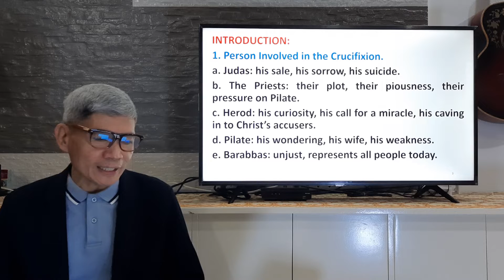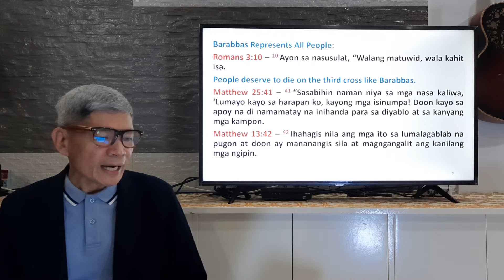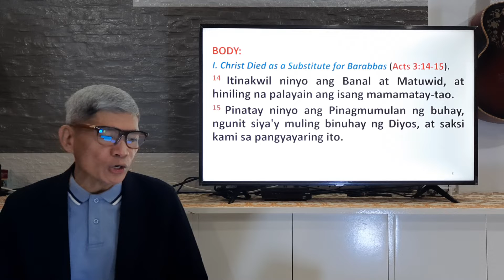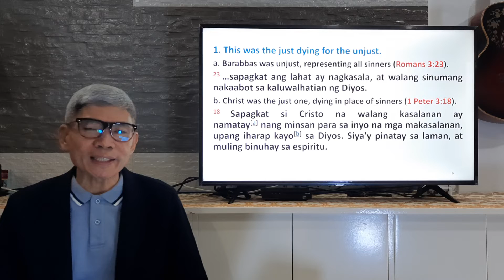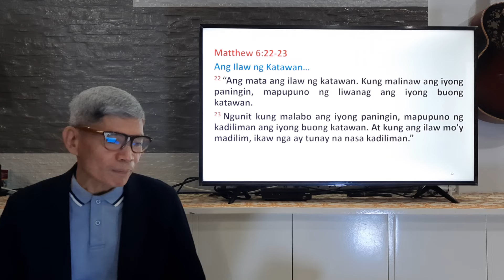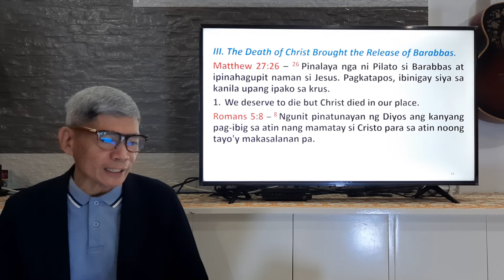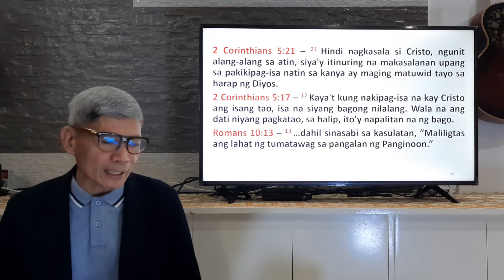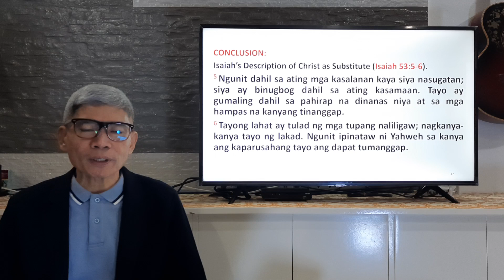"Isaiah's Description of Christ" | Rev. Alfredo D. Valentos